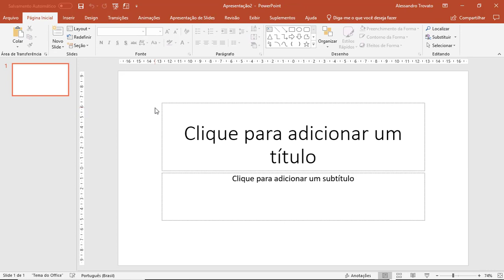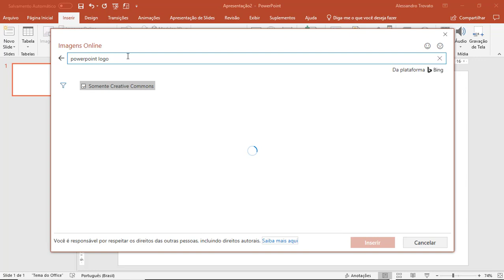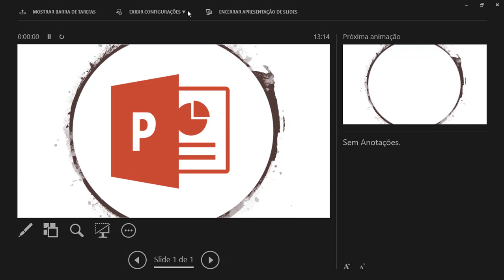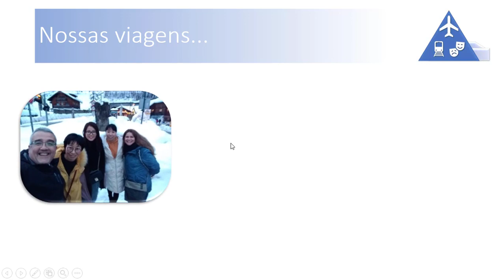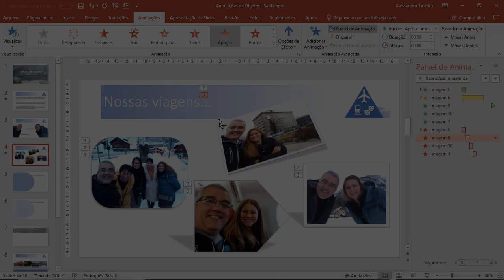[PowerPoint 365] - Aula 28 - Animações de Objetos (Saída)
Outra animação possível de ser instalada em objetos é a animação de saída. Ela é utilizada para retirar objetos de um slide quando eles não forem mais necessários na apresentação. Nesta aula você aprenderá como utiliza-la.

Conteúdo da aula:

 - Como inserir a animação de saída.
 - Como inserir uma imagem online
 - Ajustar ordem das animações no slide
 - Manipular o painel de animação.

*** ATENÇÃO ***: Este curso está disponível com certificado, completo, sem propagandas na Udemy